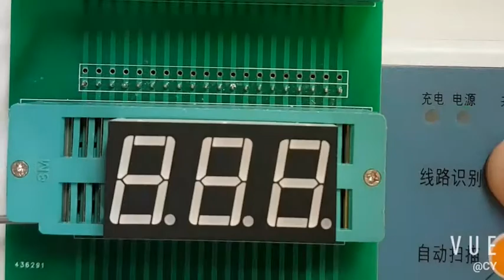Indoor 0.56inch red color 7 segment display